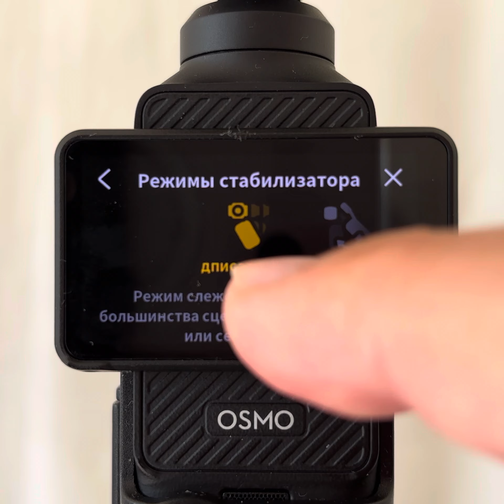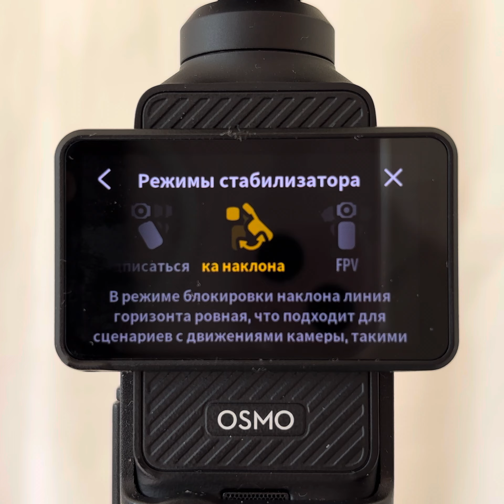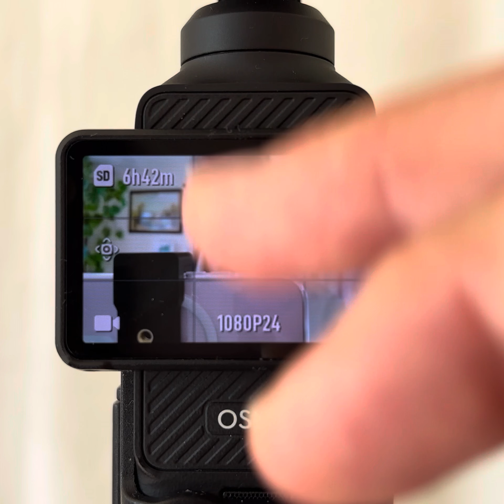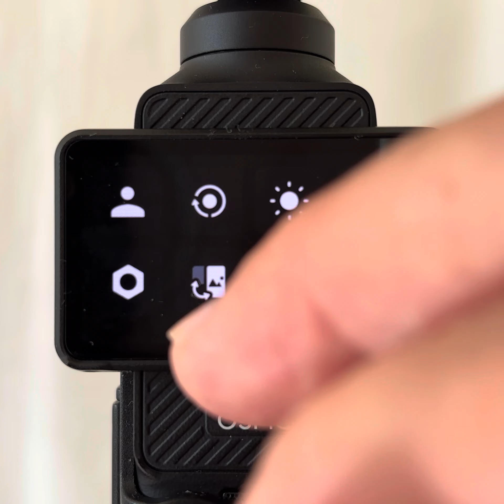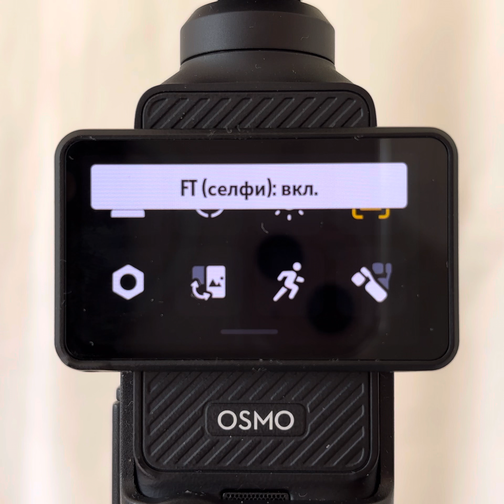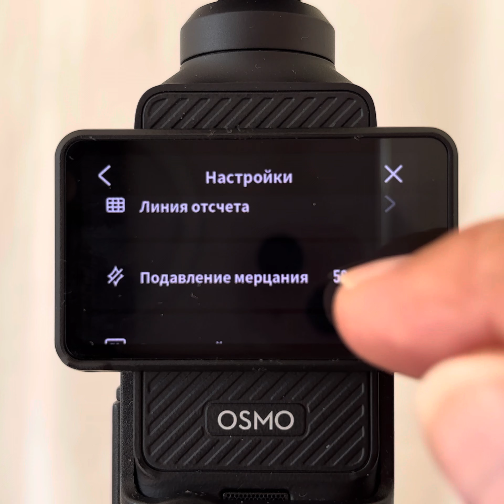Обновление прошивки DJI Osmo Pocket 3, версия ПО 01.04.08.02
1. Добавили 4й режим карданного подвеса FPV+, где камера фиксируется перпендикулярно экрану.

2. Добавили режим ношения, если его активировать, то можно выключать экран и пару тапами центрировать гимбл.

3. В режиме Автовыключения добавили кнопку Никогда.

4. Три фишки добавили в режим прямых трансляций - Activк Track, подключение Mic2 и разрешение 4К-24/30 кадров в секунду.

5. После подключения Mic2, белую всплывающую портянку, можно легко смахнуть.

6. Улучшили Автофокус.

Снято на iPhone 15